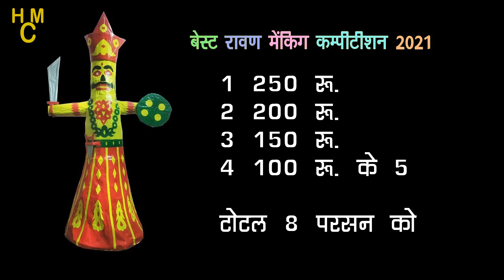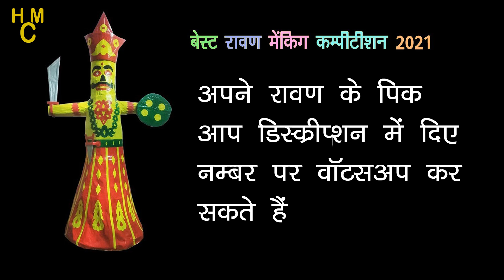BEST RAVAN MAKING COMPETITION 2021 NEW INFORMATION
Next video me all ravan pic show hongi or (next video   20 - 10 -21)
10 व्यूवर जो एज ए जज भाग लेंगे, वो उस वीडियो के सभी रावण में से टॉप फर्स्ट, सैकेण्ड और थर्ड और टॉप 5 को सलेक्ट करके । उनकी लिस्ट उपर दिये नम्बर पर वॉटस अप कर देंगे।

uske bad ke video me winner names
all process end in 10 days
home made craft,